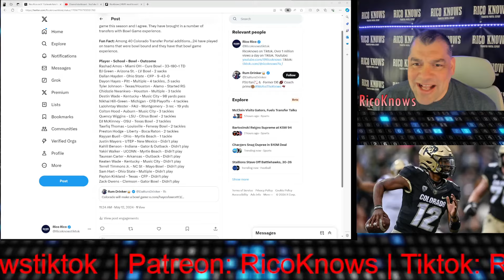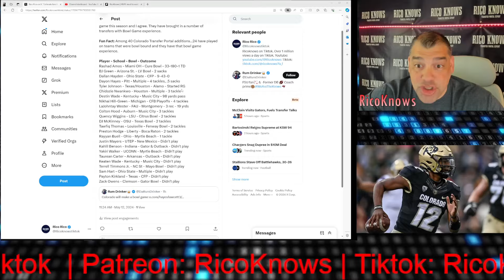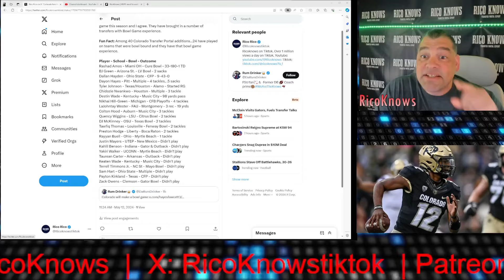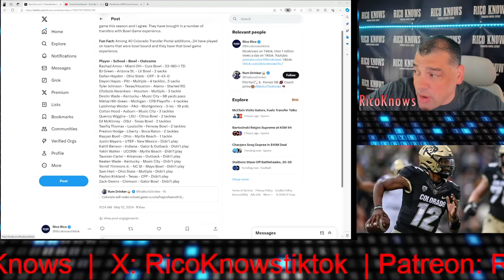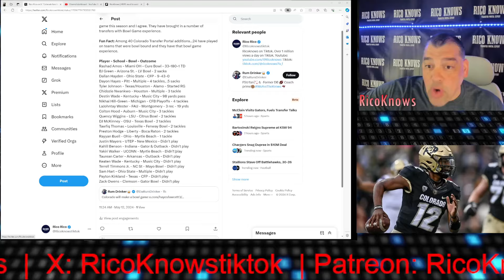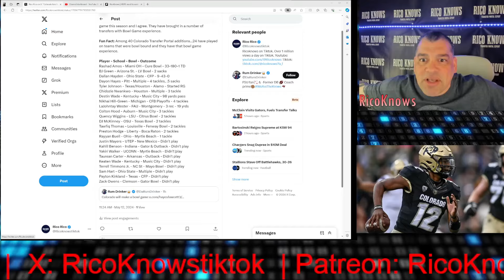Colorado Buffaloes are going to a bowl game!!! And here's why!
RicoKnows predicts the Colorado Buffaloes are going to a bowl game and it's because they're bringing in players with bowl game experience.